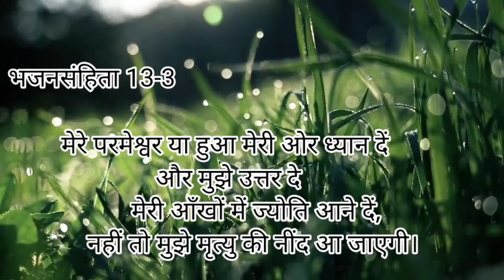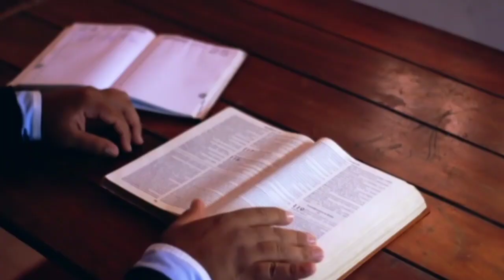भजनसंहिता 13-3 Eternal Word Episode-924 आंखो मै ज्योति आने दे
Message  - Ps. Binu Daniel
Voice Over - Ps. Justin M Joseph
Video Editing - Br.Dicosta David

भजनसंहिता 13-3 Eternal Word Episode-924

      आंखो मै ज्योति आने दे

भजनसंहिता13-3
हे मेरे परमेश्वर यहोवा मेरी ओर ध्यान दे और मुझे उत्तर दे, मेरी आंखों में ज्योति आने दे, नहीं तो मुझे मृत्यु की नींद आ जाएगी